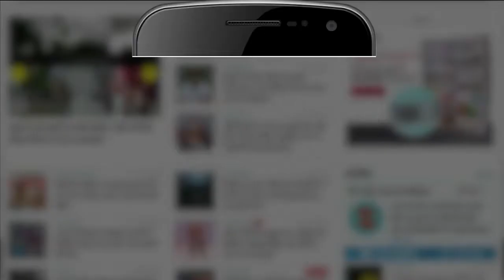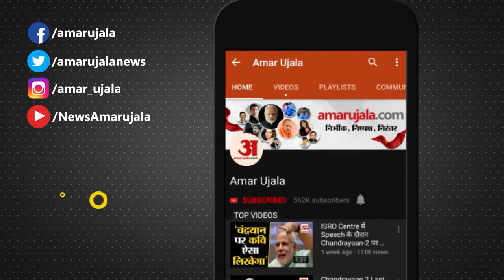World's Longest Mask | UP में खादी से बनाया जा रहा है दुनिया का सबसे बड़ा Mask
Coronaसे जंग में लोगों को Mask के महत्‍व को समझाने और जागरूक करने के इरादे से UP में Khadi से world का सबसे बड़ा Mask बनाया जा रहा है। इस Mask में प्रदेश के 75 जिलों से दो-दो मीटर Khadi cloth जुटाया गया है।  इसे तैयार करने का काम Fashion Designer Manish ने हाथ में लिया है।